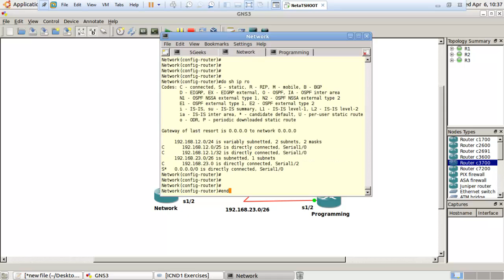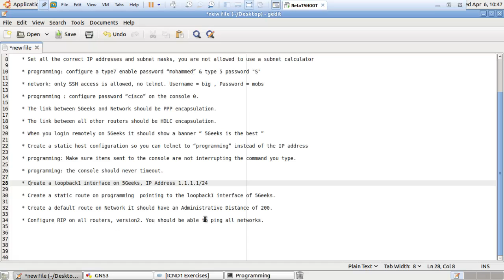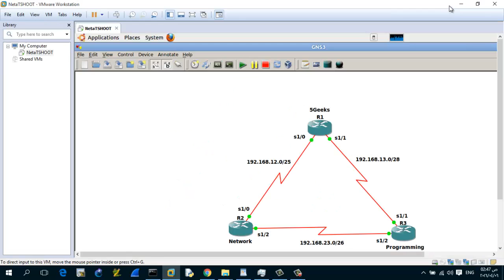LAB 3 (Interview Task for ICND1 ) part 2